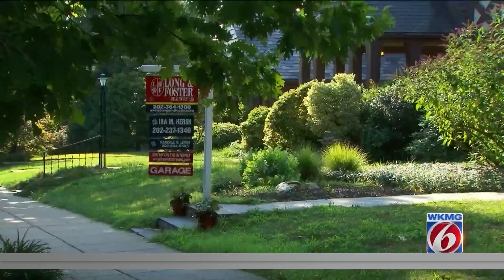Exploring ways to make homeownership a reality amid rising costs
Luis Rodriguez, a financial advisor with Northwestern Mutual, discusses the housing market on News 6 At Nine.